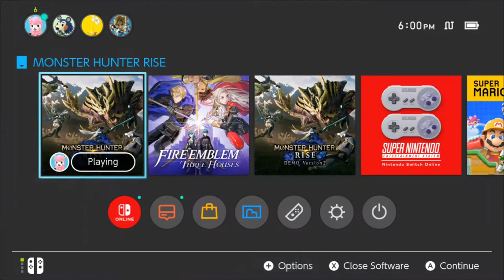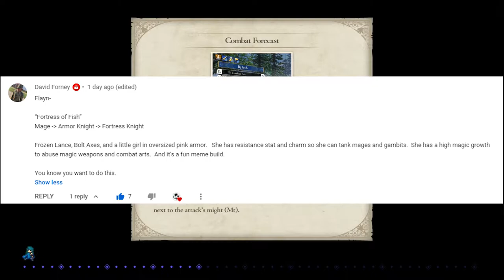Something Is Fishy Around Here!!!- FE Three Houses PMU Part 9!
I need to have thumbnail power taken away from me.

Monastery: 00:00
Battle: 17:00

RULES:
1. Comment the build (OF THIS EPISODES CHARACTER) in this format
 Title (optional and fun)
 Beginner Class - Intermediate Class - Advanced Class - Master Class
 Description (optional and for fun)
2. A like on a post is a vote. The most likes before the next episode wins. I record Mondays and Fridays. So that gives everyone about 2 days to think of ideas and vote. Also we are only gonna have 2 episodes a week till we get everyone in, with one exception, but we will get there when we get there.

VOTING CAVEATS:
1. You can stop the build at advanced if you want (Beginner - Intermediate - Advanced ). You can replace your master class with another advanced class if you so wish (Beginner - Intermediate - Advanced - Advanced).
2. DLC classes count as advanced classes for the purpose of this run, so the previous rule and any others apply to them as well.
3. Dancer is on the table. But once its chosen for someone it is no longer on the table.. This will also count as an advanced class, but cannot class into another advanced class or a master class.

GAMEPLAY LIMITATIONS:
1. If we recruit a unit past a time those classes are relevant, I’ll double back and master them. Giving me access to those skills
2. I will master the classes in order, and wont move on to the next one till the current on is complete.
3. I will only use weapons of the current class the character is. The ones where they get bonuses to rank growth. The exception is magic. If I dont have any usable spells with them I am gonna use weapons until they do, this includes if its only healing magic. If they can only heal so beat it.

Dats a lotta text in the description, I hope people read it :^ )